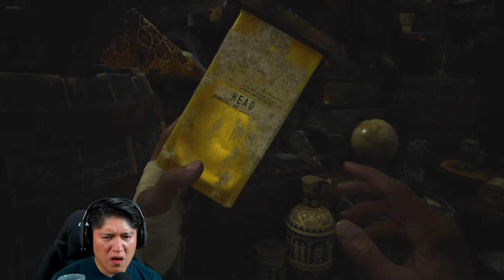Lady D's Final FORM!!! (Part 5)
We clear Castle Dimetrescu and learn more about the whereabouts of Ethan's daughter.